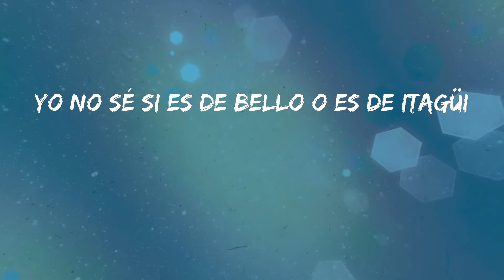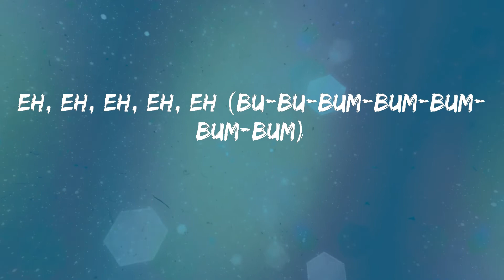Ryan Castro - Malory (Letras)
Letra: Malory - Ryan Castro
Ey
King Records
¡Boi!
Kapital Music
Yeh
Sabe que le rompo ese jean
A esa pussy killing
Porque soy el king por ley (hey)
Si me la robo toda la noche no hay fin
Como un patín, ando 360 en skate
Y me la robé
Eh, eh, eh, eh, eh, eh, je
Contra la pare'
Eh (eh), eh, eh (eh), eh, eh (jeje), je
Me paso por el la'o, pero no la vi
Le dicen "La Mala", mala, Malory
Yo no sé si es de Bello o es de Itagüi
Solo yo sé que quiere pipi
Le gusta La Liendra, le gusta El Chacal
La vida e' buena, no me eches la sal
Kapo con SOG, Ryan "El Capitán" (capitán)
Contra la pare'
Eh (eh), eh, eh (eh), eh, eh (jeje), eh (eh), je
Eh, eh, eh (ey), eh, eh, eh, je
Contra la pare' (¡rrr!)
Eh, eh, eh, eh, eh (bu-bu-bum-bum-bum-bum-bum)
¡Rrr!, je
I'm a king of dancehall (dancehall)
Es el Kapo con SOG (con SOG)
Rómpelo, baby, con el cantante del ghe-ghe (mmm)
Zaga-zaga-zaga-zaga-zau (zau)
Zaga-zaga-zaga-zaga-zau (zaga-zau)
Jaja, las verdadera' gonorrea' de las voce'
Contra la pare'
Eh, eh, eh (hey), eh, eh, eh, je